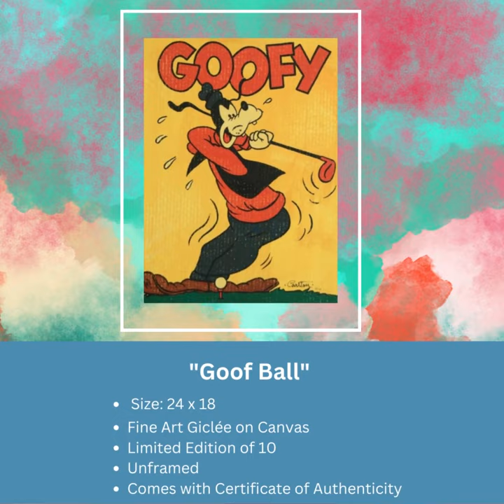Trevor Carlton Disney Art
Artist Spotlight Presents Trevor Carlton
Focus on painting images of vintage Americana w/ subjects from pop icon celebrity to the hey day of jazz.